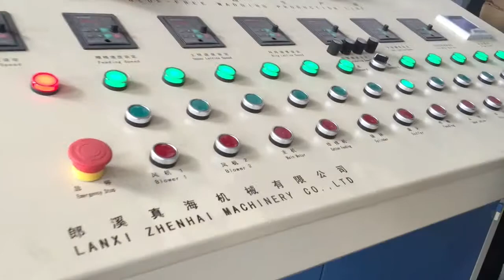Glue-free Wadding Production Line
WJM-2 Glue-free Wadding Production Line:
high-quality mattress,sofa cushions,tatami,filtering material,baffle blanket,etc.
Specifications:
Product width: 2300mm,2500mm，2800mm,3000mm,3200mm(can be customized)
Product specification: 80-400g/㎡（400-1000g/㎡ can be customized）
Production: 120kg/h,150kg/h,180kg/h,220kg/h,250kg/h
Temperature: 0-250（℃）
heating source: hot conduct oil, direct combustion(diesel, natural gas, propane,gas, liquid gas)
Skype(wechat):chriswan1028
Welcome to visit our factory Langxi zhenhai Machinery co.,ltd.